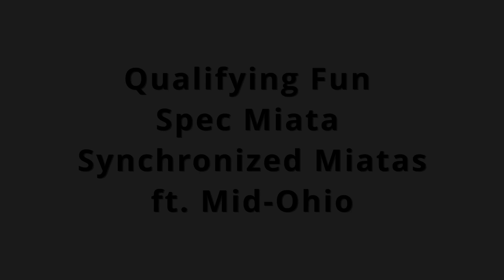Mid Ohio Spec Miata Tandem Qualifying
Hille and Davis train comin' through choo choo